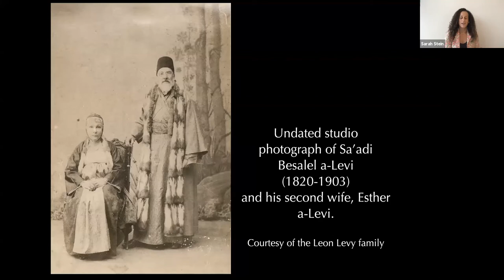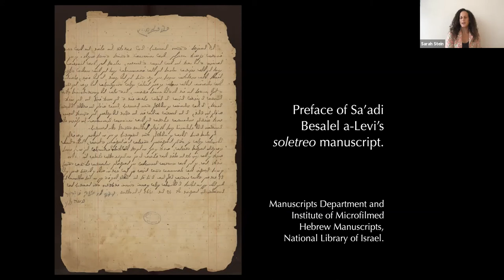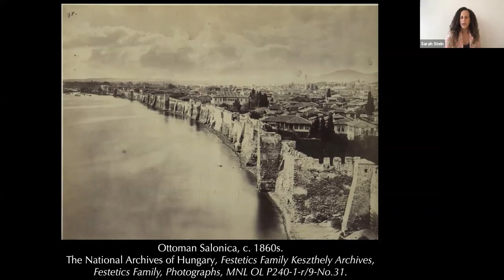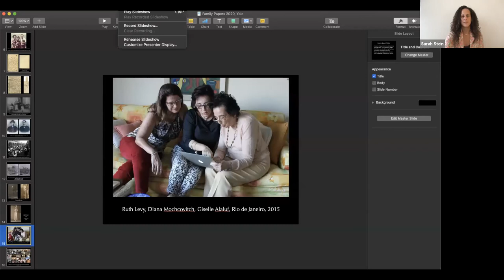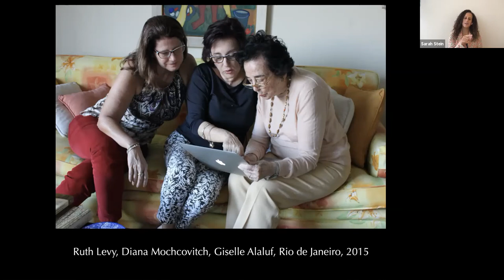CMES Lecture: Sarah Stein, University of California, Los Angeles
Family Papers, a Sephardic Journey Through the Twentieth Century
This event will be moderated by Alan Mikhail and Maurice Samuels.

Sarah Abrevaya Stein is the Sady and Ludwig Kahn Director of the Alan D. Leve Center for Jewish Studies, as well as Professor of History and the Viterbi Family Chair in Mediterranean Jewish Studies at UCLA. She is the author or editor of nine books, including Family Papers, a Sephardic Journey Through the Twentieth Century (Farrar, Straus, & Giroux 2019), which was named a Best Book of 2019 by The Economist and an Editor’s Choice Book by the New York Times Book Review.